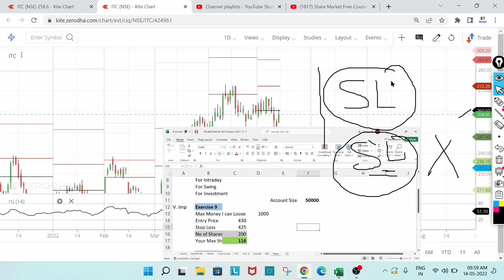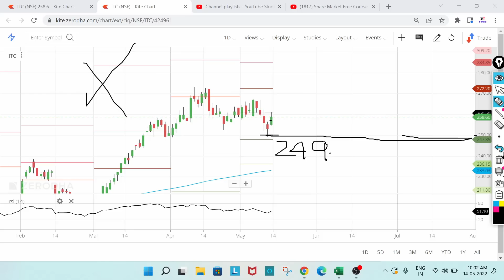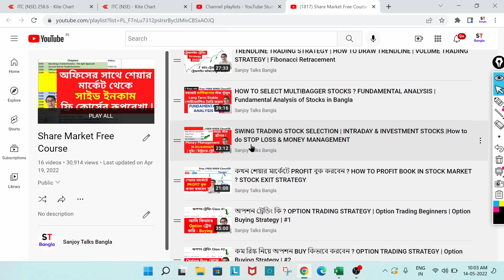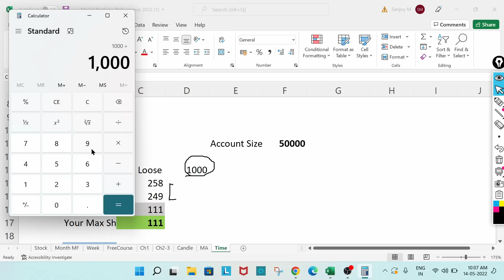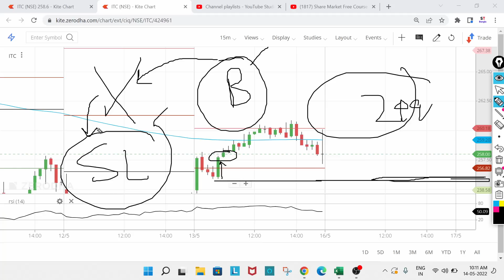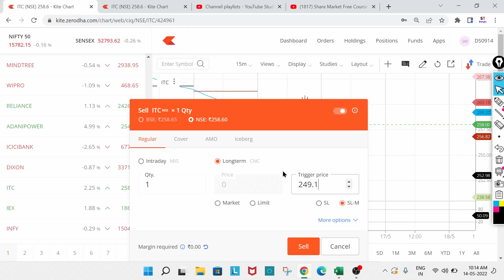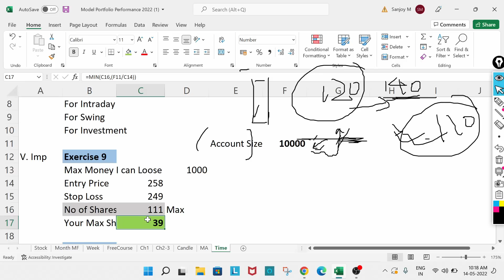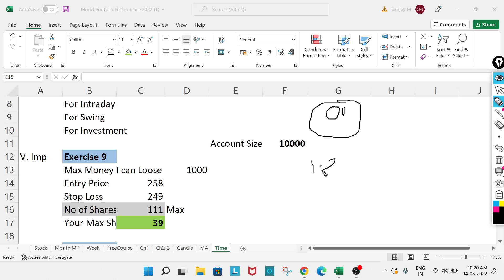Class17: স্টপ লস রাখার আসল সিক্রেট কি ? স্টপ লস কিভাবে রাখবো ? How to keep STOP LOSS effectively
Stop loss kivabe rakhbo | Stop loss ki ? Stop loss in angel broking, zerodha, upstox, groww, icici direct etc. Stop loss strategy | How to use stop loss  | what is stop loss | how to save stop loss | money management strategy in trading | Risk management in trading | Intraday trading strategy | Swing trading strategy

Stock Market
Share Market Investment
Intraday Trading
Swing Trading
Option trading